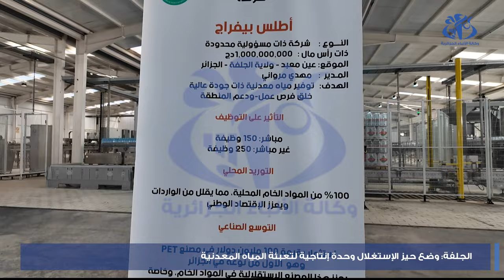الجلفة: وضع حيز الإستغلال وحدة إنتاجية لتعبئة المياه المعدنية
الجلفة (وأج) - تدعم النسيج الصناعي بولاية الجلفة، بوحدة إنتاجية لتعبئة المياه المعدنية، وضعت حيز الخدمة من طرف السلطات المحلية، في إطار الإحتفال بسبعينية الثورة التحريرية المجيدة، تقدر طاقتها الإنتاجية بـ 36 ألف قارورة في الساعة من المياه المعدنية مع توفر المصنع على مخبر للتحاليل يشتمل على معدات تكنولوجية دقيقة"،وإلى جانب البعد الإقتصادي لهذه الوحدة، تساهم في توفير 150 منصب عمل مباشر في عديد الإختصاصات. التقنية وكذا تلك الخاصة بعمال سلسلة الإنتاج.